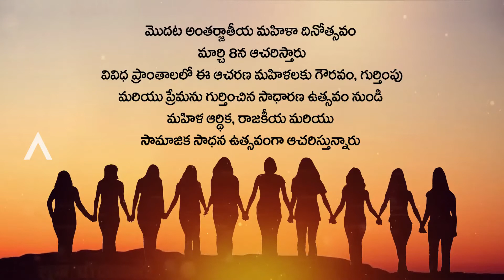Happy Women's Day 2017 | Best Wishes to Women from Arrow cinemas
Happy Women's Day 2017. Best Wishes from Arrow cinemas to all the viewers on this very special International Women's Day 2017.